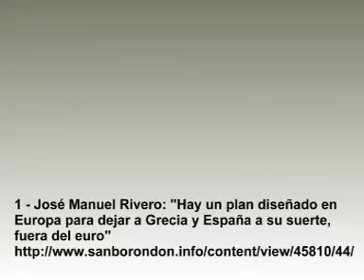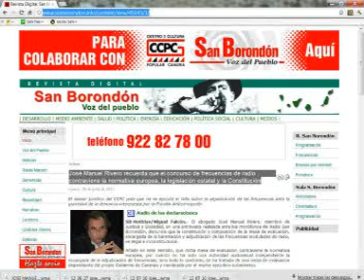José Manuel Rivero en Radio San Borondón - 1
José Manuel Rivero en Radio San Borondón

1 - José Manuel Rivero: "Hay un plan diseñado en Europa para dejar a Grecia y España a su suerte, fuera del euro"